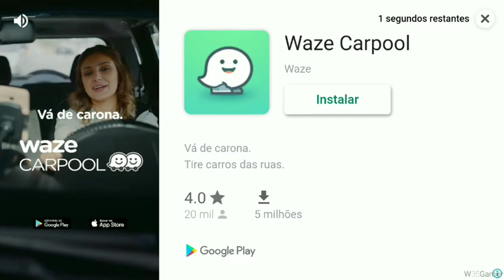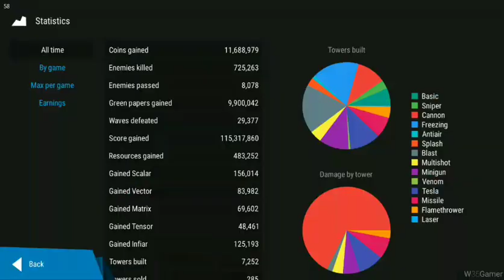(Old patch) Infinitode 2 - Farming 384k cash (+ 98k from video)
Almost got the boss of wave 200. 490% difficulty is pretty hard.